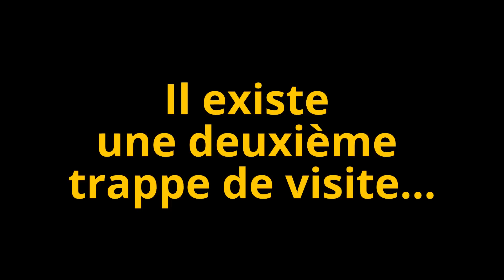Hyundai santa fé I: nettoyage de la pompe de gavage.